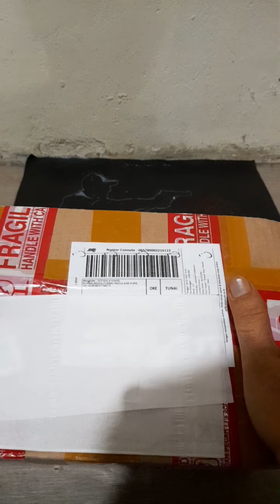Unboxing paketan suplay dari markas BM P377 UP + BONGKAR,TES AKURASI,POWER🤭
Channel ini adalah media partner dari toko  so-store purbalingga ya gan!!😉

Channel ini media demo dari semua unit airsoft spring ( MAINAN ANAK 14+) yang tersedia di toko  so-store :
*Power unit
*Akurasi unit
*Ketahanan part unit

Tampilan unit di channel ini merupakan saran,ide,yang bisa di kreasikan ke unit agan masing masing ya gan!!😉

Repaint unit maupun detailing di channel ini merupakan kreasi dari RBN SHOOTER!!😉

Tampilan unit di toko  kami seperti yang tertera di foto iklan toko kami ya gan..( REQUEST  WARNA CHAT ADMIN )😉

Toko kami juga bisa memenuhi request power,range,dll ( SILAHKAN DISKUSI DULU VIA CHAT )😉

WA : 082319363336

INSYA ALLAH TOKO KAMI AMANAH DAN BERTANGGUNG JAWAB YA GAN..

SALAM SPRINGGG😉